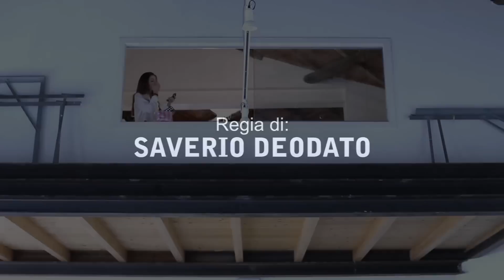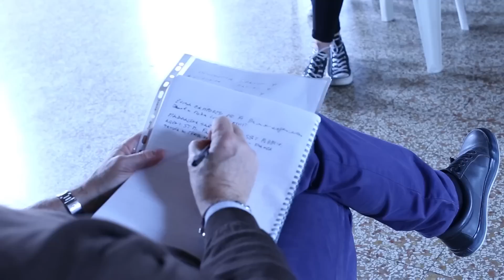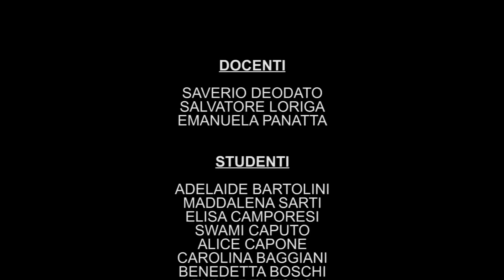WORKSHOP di RECITAZIONE FIRENZE 01-02 APRILE 2017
Studio Emme l'agenzia leader nel mondo del cinema e della televisione arriva a FIRENZE: scopri i nostri workshop, impara a recitare e metti a frutto il tuo talento. Il nostro prossimo grande successo potresti essere tu!

Vuoi partecipare ad uno dei nostri workshop?
Visita il sito e scoprire come.